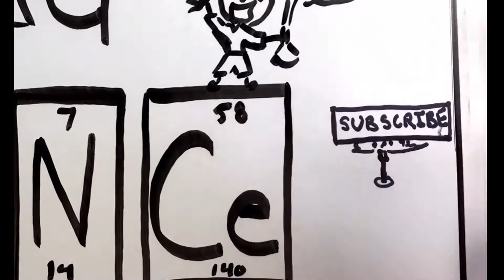Why Hot Cans Implode in Water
Do you know why HOT cans IMPLODE in COLD water? In CRUSHING CANS we do 10 Experiments investigating why hot cans crush in cold water. Explore concepts of PRESSURE, VOLUME, TEMPERATURE, and molecules in the gas phase. Discover and apply Boyle's Law, Charle's Law, Gay-Lusaac's Law, and the Combined Gas Law.